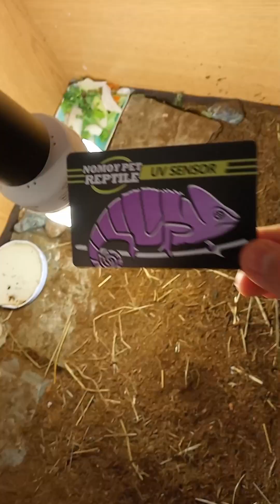Recopilaciones de Darwin pt3